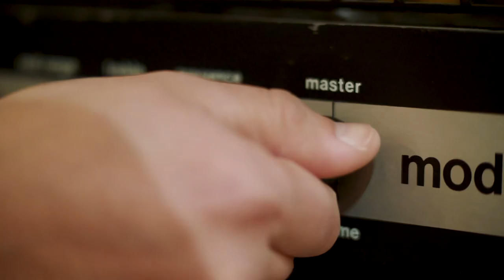Lichtlaerm Audio ALTAR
—— Demo Chapters——

0:00 - Intro
0:14- In the mix
1:20 - About the Altar
4:20 - Guitar Pedal Portion
8:17 - Closing Thoughts